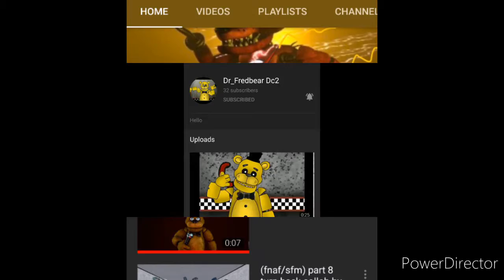Shout outs Read pinned comment also desc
i know i know im doing  shout outs becuse i am too lazy to animate and my motivation is low BUT i aint quiting my part for a collab im in is coming tommorw CUZ ME BEING LAZY AGIAN but subscribe to thoese peoples plz